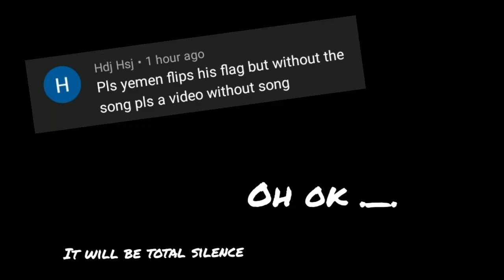(No song) When Yemen flip it's flag // countryballs